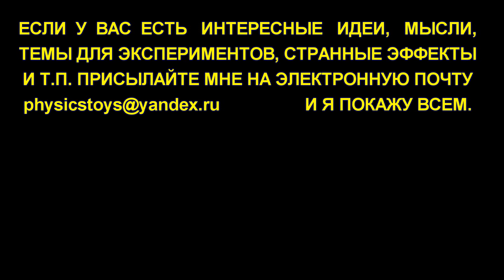🌑 Сделал ВЕЧНЫЙ ДВИГАТЕЛЬ на 3D принтере Он реально работает Diy Free Energy Device Игорь Белецкий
Ты не поверишь! Самый популярный вечный двигатель в интернете теперь можно легко сделать самому!

     Меня зовут Игорь Белецкий. Я давно увлекаюсь техническим творчеством и популяризацией науки в интернете. Я исследую физические явления, проверяю теории и демонстрирую результат.
   Если у Вас есть интересные идеи, мысли, наблюдения, задумки для экспериментов или знаете крутой физический эффект, но руки не доходят их воплотить, присылайте мне на почту, и я сниму ролик по Вашей теме.

ПОДДЕРЖКА моих экспериментов финансово или материалами(техно-деталями) конечно же приветствуется!

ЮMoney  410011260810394